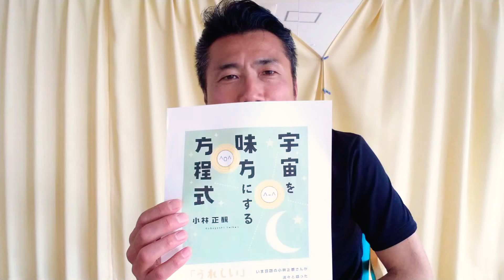やっぱり❤️目の前のことやね～😆👍